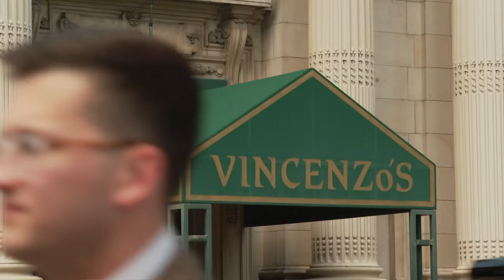Downtown Louisville workers saddened after fire breaks out at Japanese restaurant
Across the street at Vincenzo's, Connie Bailey, one of Osaka's patrons, understands what it means to be a family business.